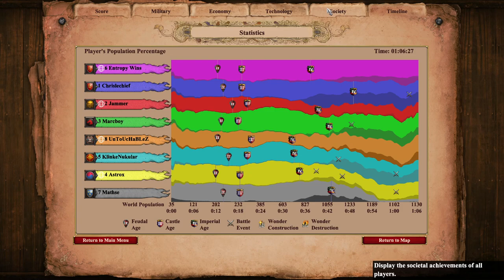Arena 4v4: Britons | Age Of Empires 2